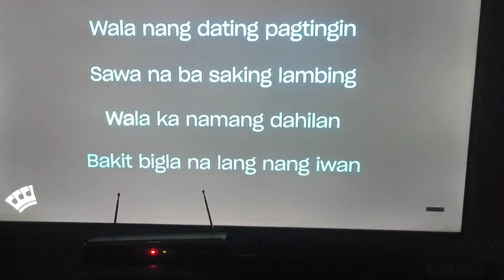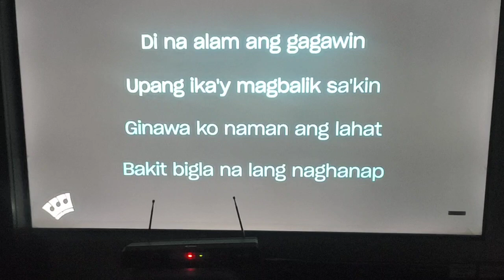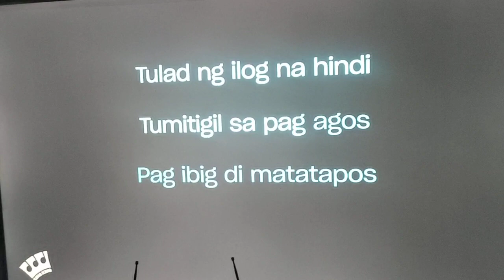MAGBALIK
This is my cover (or shall I say, more of a karaoke version) of the song "MAGBALIK", which is originally popularized by the band Calllalily.